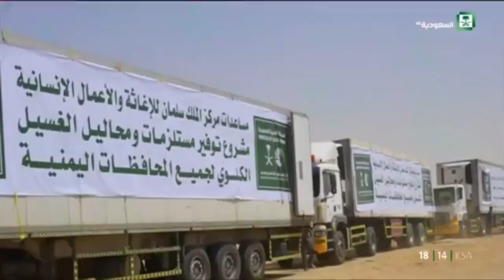نشرة الأخبار المحليةالأربعاء 1439/11/26هـ